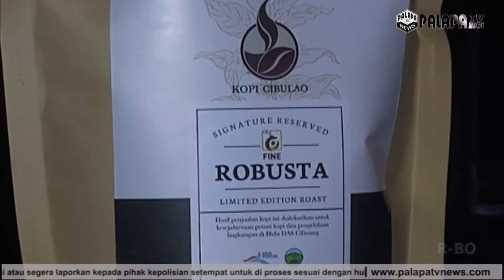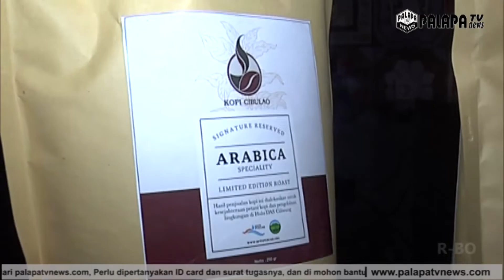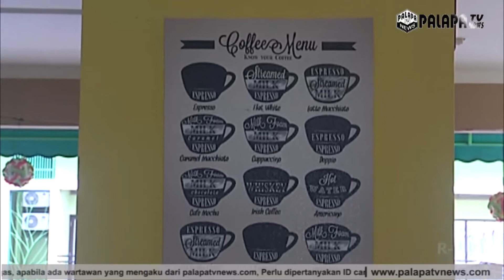The Green Peak Hotel Puncak, Siap Kerjasama dengan UKM Lokal